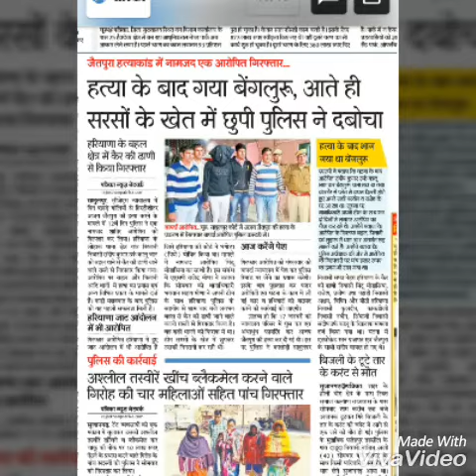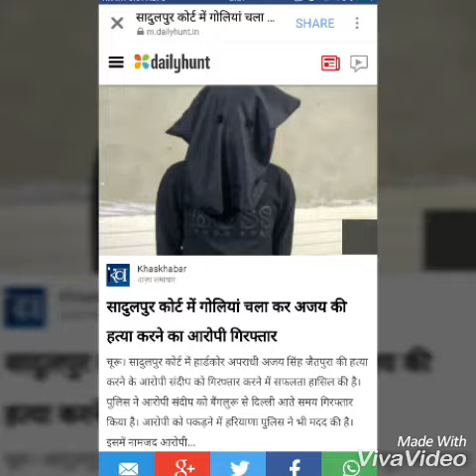लुहारू थाना क्षेत्र के संदीप उर्फ कालू को किया गिरफ्तार(Anil Kehra group)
सादुलपुर
कोर्ट रूम में फायरिग का मामला
Sho भगवान सहाय मिना की टीम को मिली बड़ी सफलता
लुहारू थाना क्षेत्र के संदीप उर्फ कालू को किया गिरफ्तारहरियाणा में जाट आन्दोलन का भी है आरोपी